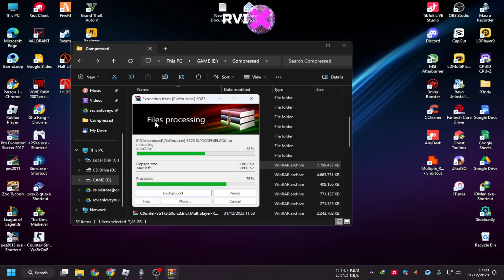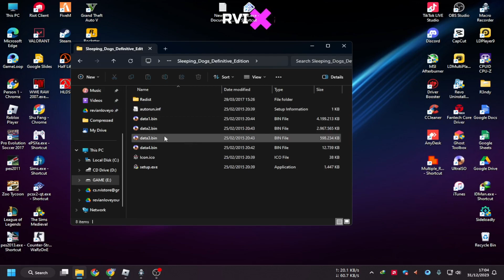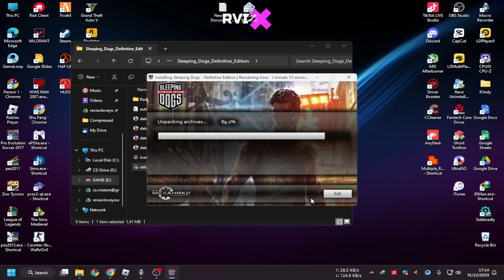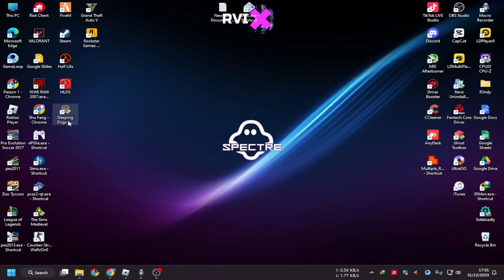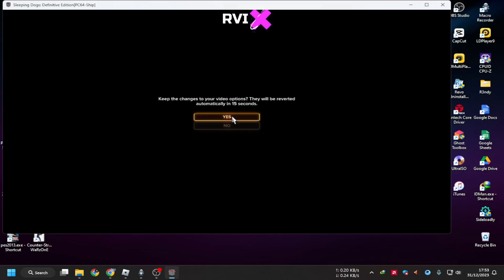Sleeping Dogs: Definitive Edition Gameplay 2024 | Ryzen 5 5600G | 32GB RAM | RviYoutube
( GOPAY, OVO, DANA, LINK AJA, QRIS )